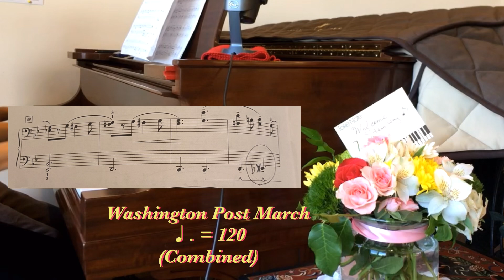NWSMTA FOP Washington Post March ♩.=120 (Combined)